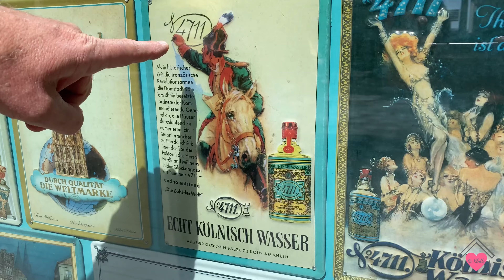Episódio 08: andando pelas ruas de Colônia na Alemanha e mostrando pontos turísticos | Os Klatts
Hallo, como vocês estão? No episódio de hoje, nós demos uma voltinha por Colônia, aqui na Alemanha. Essa é uma cidade bem antiga, e com alguns pontos turísticos. Que tal conhece-los conosco? A ponte Hohenzollern cruza o rio Reno e liga o centro de Köln a um de seus bairros. Nela, existe uma linha ferroviária e uma grade onde os casais costumam colocar cadeados com seus nomes, simbolizando a eternização de seu amor. Seguindo em frente, chegamos a Catedral Dom, de estilo gótico e de uma arquitetura inigualável. Ela é linda. Vale salientar que independentemente da estação do ano, em frente a ela, sempre há bastante vento. Vocês também poderão ver um pouco das ruas e dos bares típicos que, infelizmente, estavam fechados por causa da pandemia. Espero que vocês tenham gostado de conhecer Köln com a gente. Até o próximo vídeo, Tschüss!